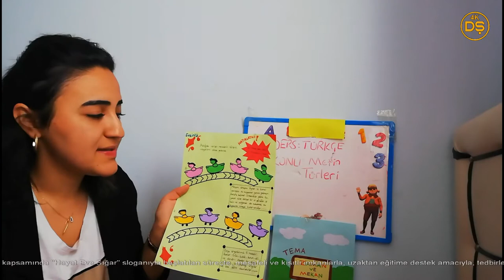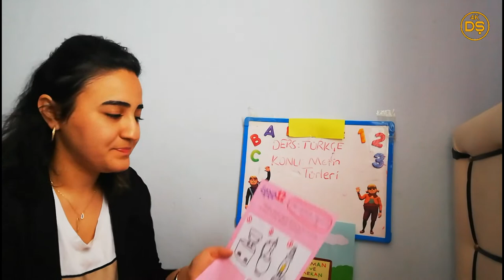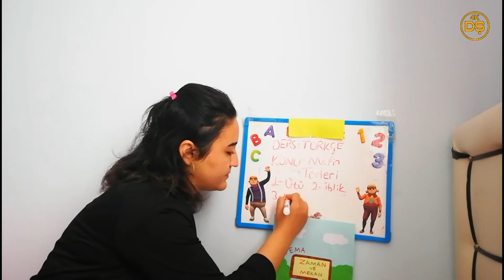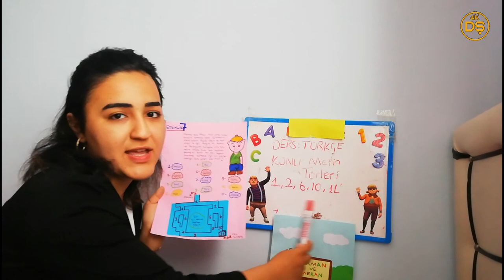Zaman ve Mekan Teması / Etkinlikler - Özge Nur Dinçer (Uzaktan Eğitimde Türkçe Öğr. Projesi)